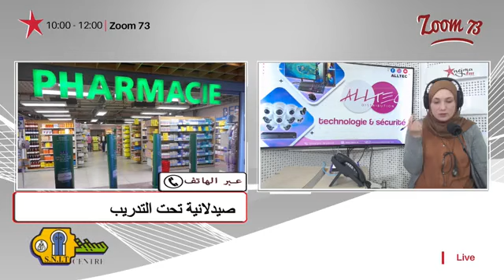غريب في الساحلين ..بسبب 20 متر !! شابة تحرم من موطن شغلها